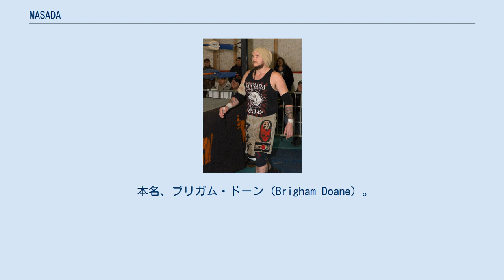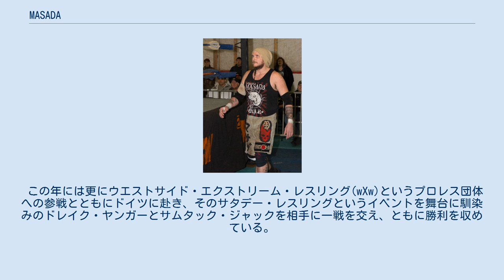MASADA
MASADA（マサダ、1981年6月16日 - ）は、アメリカ合衆国のハードコアレスラー。
 本名、ブリガム・ドーン（Brigham Doane）。
テキサス州ウェーコ出身。
 日本の大日本プロレスや米国のコンバット・ゾーン・レスリングを始め、アパッチプロレス軍、FREEDOMS、WMF、ROHなど、太平洋を股に掛けて様々なプロレス団体のマットに参戦。
 長身ながらも素早い動きとハイフライ・ムーブを得意とし、ともに三つ編みにした長い髪の毛とアゴ髭を外観上の特徴としている。
 プロレスラーとしてのデビューを行ったのは2004年のことで、同年の9月から大日本プロレスに自費留学で参戦。
元々参戦の目的は、プロレスを学ぶ為だった。
が、今は完全なる野蛮なハードコアキャラに。
荒々しいファイトを展開することがしょっちゅうになった。
とはいえ、最近は実力もつき、成長がだんだん表に現れてきている。
2008年1月6日に行われた桂スタジオ大会のメインイベントで、伊東竜二の所持するBJW認定デスマッチヘビー級王座のベルトに挑戦。
ノーロープ有刺鉄線・火炎・レンガブロックなどを用いた得意のデスマッチで挑むが敗北。
 大日本の別ブランドである横浜プロレスでは、大黒坊弁慶と「日米ナチュラルパワーズ」を結成。
井上勝正、関本大介の「マッスルファクトリーズ」と熱戦を繰り広げている。
ここまでの戦績は2戦し1勝1敗。
2005年のある興行では、エディ・ゲレロの必殺技であった『スリーアミーゴス』に挑戦し、故人を偲んだ。
 2009年にはIWAミッドサウスのキング・オブ・ザ・デスマッチ大会に初参戦し、タンクとコーポラル・ロビンソンを下して決勝に進出。
遂にはネクロ・ブッチャーとサムタック・ジャックを下して優勝者の座を勝ち取った。
 この年にはコンバット・ゾーン・レスリングを舞台にダニー・ハボックの保持下にあったCZWウルトラバイオレントアンダーグラウンド王座の奪取に挑戦。
ガラスや有刺鉄線を用いたデスマッチを戦うも、失敗に終わった。
 コンバット・ゾーン・レスリングのトーナメント・オブ・デスに初出場したのもこの年―2009年のことであった。
 それは『リワインド』と題された番外の大会で、まず一回戦目でブレイン・ダメージを破り去り、続いて準決勝の一戦でニック・ゲージを下し、遂には決勝戦へと進出するも、サムタック・ジャックに下されたことで敗退という結果に終わった。
 この年には更にウエストサイド・エクストリーム・レスリング(wXw)というプロレス団体への参戦とともにドイツに赴き、そのサタデー・レスリングというイベントを舞台に馴染みのドレイク・ヤンガーとサムタック・ジャックを相手に一戦を交え、ともに勝利を収めている。